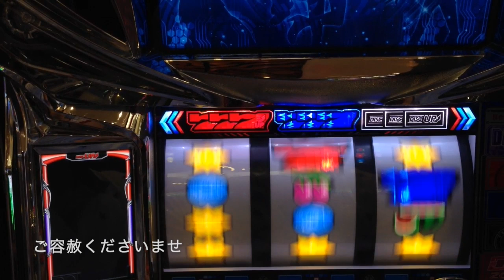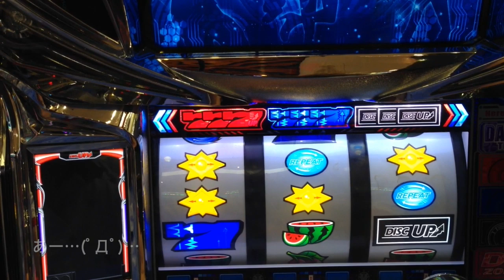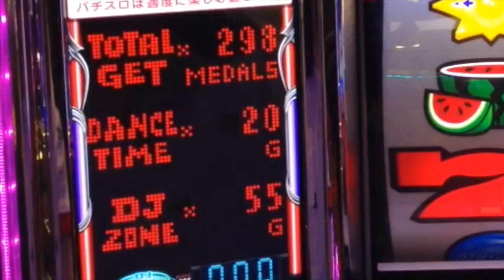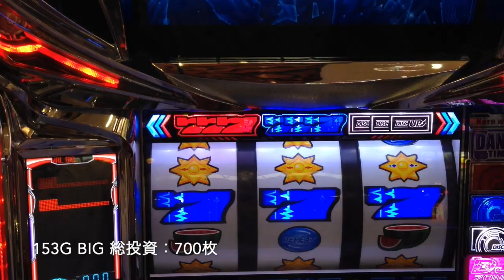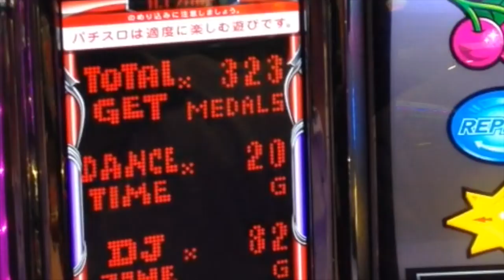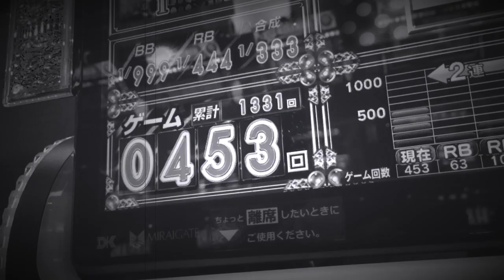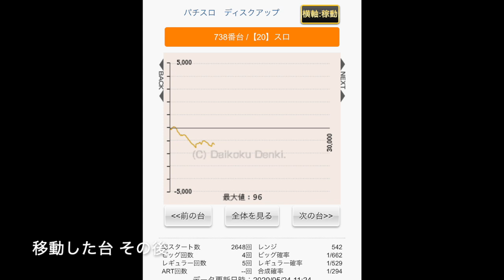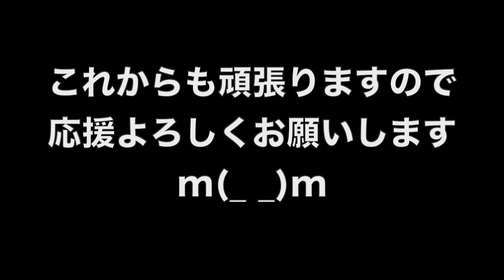機械割103%は詐欺なのか？BIG確率通算 1/2134の悪魔的ディスクは手強かった…１ヶ月ディスクアップ生活 #５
１ヶ月ディスクアップ 生活第５弾！
収録の前日はマイナス45,000円…そのまた前日には固定資産税や車の税金などで10万の出費…
そして今回でまさかの３日連続の大出費!??
悪魔的確率のディスクアップ を相手にするとこうなります…💦笑

YYYYEEEEEESSSSSS!! (*ﾟ∀ﾟ*)